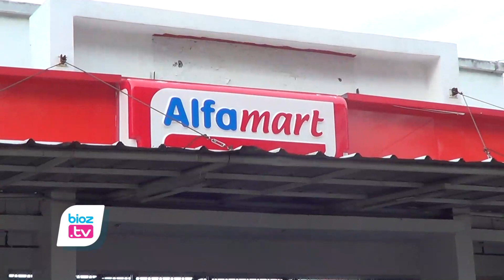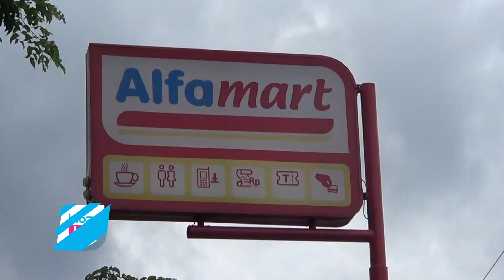Cukup Kerjasama Dengan Koperasi, Trenggalek Jadi lahan Basah Menjamurnya Indomaret Alfamart - bioztv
- Kabupaten Trenggalek menajdi lahan basah menjamurnya minimarket berjejaring. Pasalnya, meski ada perda pembatasan jumlah hingga jarak dengan pasar tradisional, namun selama bekerjasama dengan Koperasi, Minimarket tersebut bisa kantongi rekomendasi ijin. Tak heran jika jumlahnya terus terusan bertambah.

Sesuai data yang dihimpun Dinas Koperasi Usaha Mikro dan Perdagangan (Komidag) Trenggalek, hingga saat ini sudah ada 55 unit mini market berjejering. Rinciannya, 37 unit merupakan Indomaret dan yang 18 Unit Alfamart. Jumlah tersebut tersebar di 13 Kecamatan yang ada di Trenggalek. Hingga saat ini hanya ada 1 kecamatan yang belum ada minimarket berjejaringnya, yakni di Kecamatan bendungan. Sehingga kuota di Kecamatan Bendungan saat ini masih kosong.

Plt Kepala Dinas Komidag Trenggalek, Saniran menyampaikan, meski pada perda ada pembatasan jumlah per kecamatan, namun selama minimarket berjejaring tersebut bekerjasama dengan Koperasi, maka sesuai perbup dibolehkan. Sehingga meski kuota di suatu kecamatan sudah penuh masih dimungkinkan bisa dilakukan penambahan jumlah.

Saniran juga menambahkan, terkait sudah everload atau tidaknya jumlah minimarket berjejaring di Trenggalek, pihaknya tidak memiliki kewenangan untuk lakukan sensus mengenai hal ini. Pasalnya, Dinas Komidag hanya bisa menolak ataupun memberikan rekomendasi minimarket selama persyaratannya lengkap dan tidak bertabrakan dengan peraturan yang berlaku.